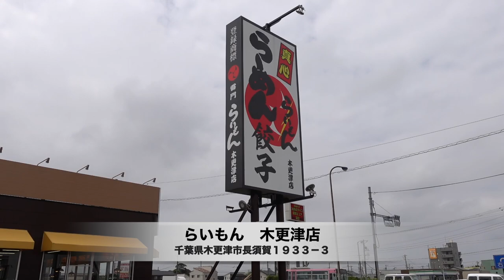【らいもん】③ 日替わりランチ木曜日の薄口醤油ラーメンとチャーシュー丼を食す ゆで太郎 1287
らいもん　木更津店にて日替わりランチを食べてみました。